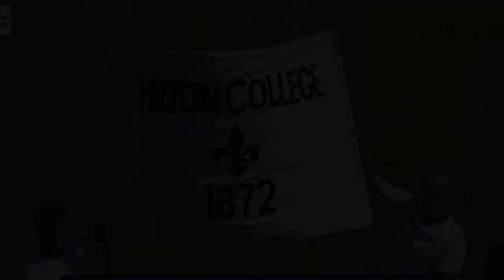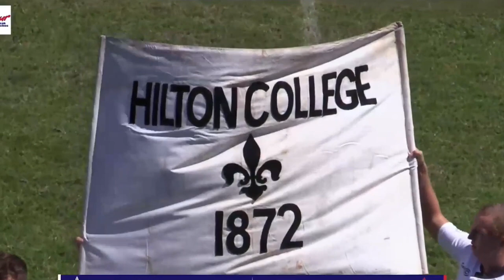2023 Rugby - Hilton College 1stXV Season Highlights Video